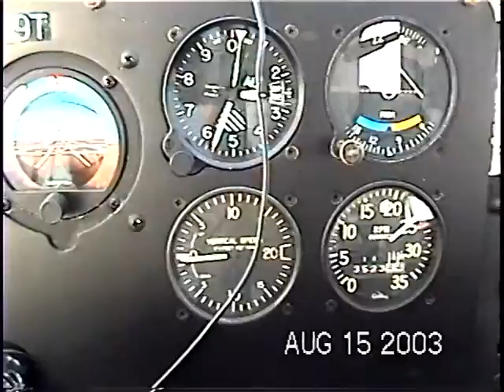Flight to KHAI (Three Rivers, MI - Dr. Haines Airport)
This is part 2 of the flight from Chicago Romeoville arriving at Three Rivers, MI  shot in 1993.  Before approaching the airport we buzz one of the many beautiful lakes around Three Rivers, Fisher Lake.